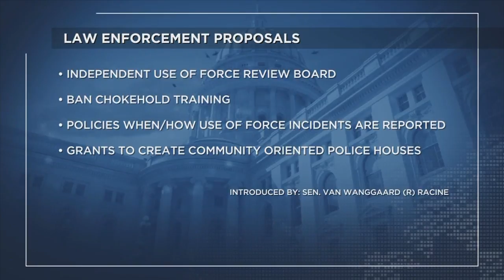Republicans Tout Task Force On Racial Disparities